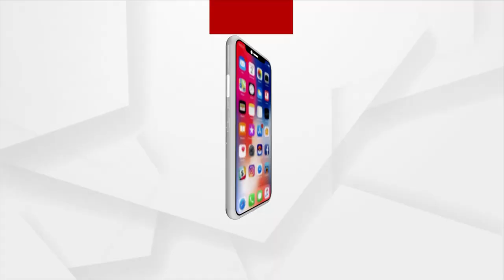ଆର୍ଯ୍ୟନ୍‌ ଖାନ୍‌ଙ୍କ ଜାମିନ ଆବେଦନର ଶୁଣାଣି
ଆଜି ପୁଣି ମୁମ୍ବାଇ ହାଇକୋର୍ଟରେ ଡ୍ରଗ୍ସ ମାମଲାରେ ଆର୍ଯ୍ୟନ୍‌ ଖାନ୍‌ଙ୍କ ଜାମିନ ଆବେଦନର ଶୁଣାଣି ହେବ ।